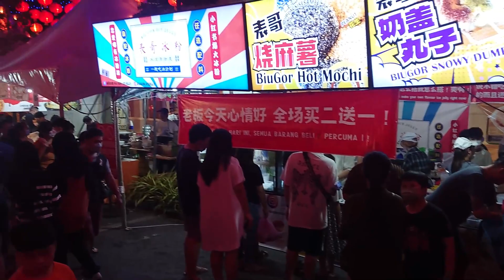Miri Lunar New Year Bazaar 2023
walk around the Lunar Bazaar around Times Square